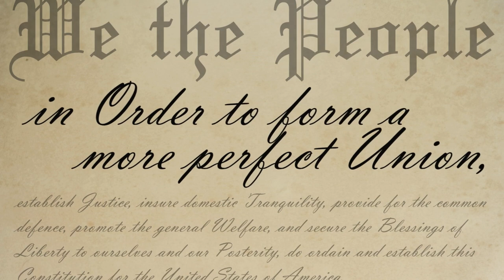Defining Equity. Pursuing Unity. | James Whitfield | TEDxSeattle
In this 2021 TEDxSeattle talk, James Whitfield shares his passion for diversity, inclusion, and the power of discussing complicated issues and relationships. He goes on to pave the way for a more unified world.

James explains how the decision to nurture unity, to recognize we do not have to be uniform to be unified, is in our own shared interests to forge a mutually beneficial future. In his talk, James discusses how to successfully pursue unity by focusing on equity in different aspects of our lives and why having those uncomfortable conversations are critical to our growth and healing.

00:58 - Unity is a Foundational Ideal of the United States of America
5:45 - How Equity can lead to unity, socially.
13:30 - Love Enough to Hear

More to explore:
Meet James Whitfield: a pickleball obsessed, husband/father/son, culture strategist, and community leader advancing justice and reconciliation by building Beloved Community.

As the Co-Founder of Be Culture, James equips leaders to reimagine ‘equity’, setting tables for people of differing and sometimes polarized perspectives to find shared purpose and be the culture they wish to see.

Working alongside Kristen – his business partner, favorite human, and wife of 29 years – James mobilizes Diversity, Equity, and Inclusion in companies and communities – deepening personal, professional, and societal bonds by advocating a higher standard of love and loyalty.

James Whitfield has received numerous accolades for his public speaking, training, and civic engagement. He is noted for employing a decidedly multi-disciplinary approach based on his broad experience as an executive in business, non-profit, and government – including having been appointed by the White House to oversee the Pacific Northwest Region of the U.S. Department of Health and Human Services.

Grab your favorite person and join James Whitfield at this year’s TEDxSeattle. See how you can build a more loving community through a better understanding of equity in DEI and your personal relationships. This talk was given at a TEDx event using the TED conference format but independently organized by a local community.